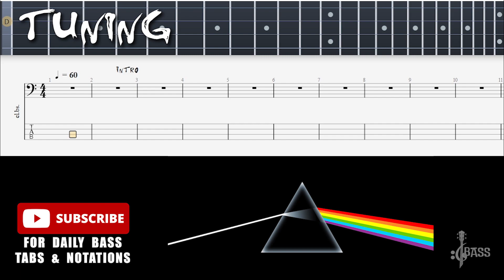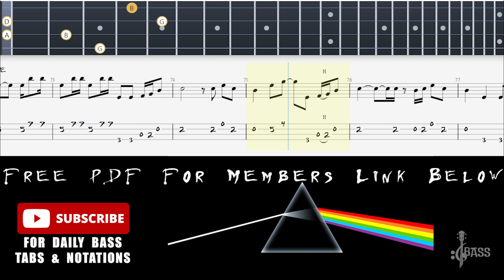Pink Floyd - Wish You Were Here (🔴Bass Tabs | Notation ) By @ChamisBass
Pink Floyd  - Run Like Hell (🔴Bass Tabs ) By  @ChamisBass
Pink Floyd - Shine On You Crazy Diamond Part I - V
Pink Floyd - Shine On You Crazy Diamond Part Vi - Ix
Pink Floyd - Time
Pink Floyd - Us And Them
Pink Floyd - Another Brick In The Wall Part ii
how to play wish you were here on bass,
wish you were here incubus bass tutorial,
i wish you were here alpha blondy bass cover,
wish you were here backing track drums and bass,
pink floyd wish you were here bass backing track,
wish you were here bass cover with tabs,
wish you were here neck deep bass cover,
dj cla wish you were here remix full bass,
another brick in the wall pink floyd bass boosted,
any colour you like pink floyd bass cover,
any colour you like pink floyd bass tab,
any colour you like pink floyd bass backing track,